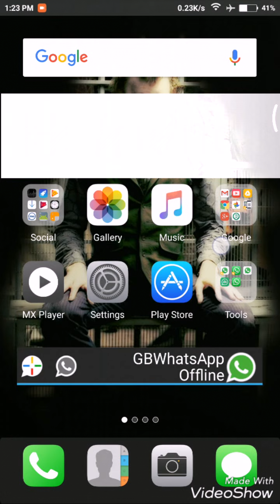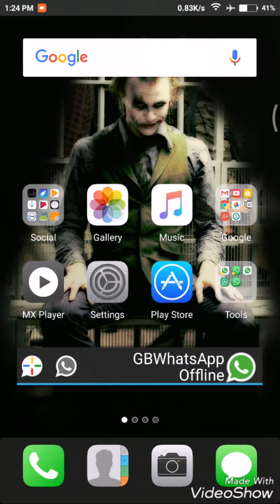Download watsapp status!!!....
Link of watsapp status saver